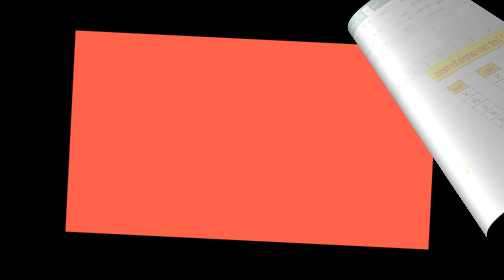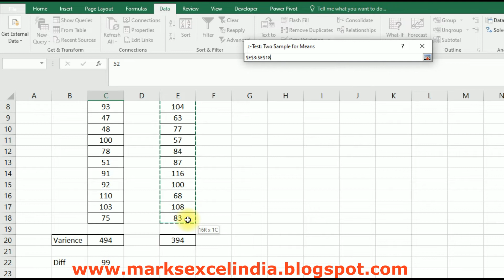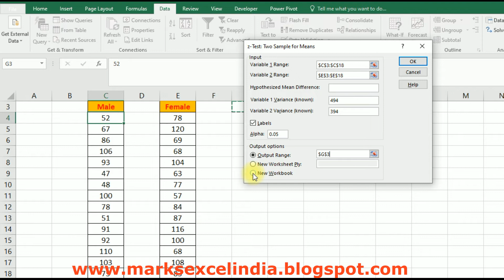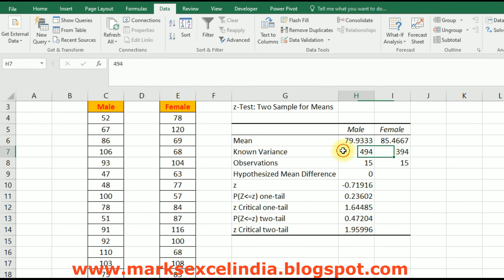Data Analysis Z Test two sample for means excel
This video is a part of Microsoft Excel Tutorial series.  We will learn z-test two sample for means.

Microsoft Excel Statistics
data analysis
z-test two sample for means calculator
z-test in excel for one sample
z-test two-sample for means formula
steps of z-test in excel
z-test for two sample means example
z-test in excel without array
z-test for two means with known population standard deviations
z test two sample for means excel between two dates
z test two sample for means excel by date
z test two sample for means excel calculation
z test two sample for means excel chart
z test two sample for means excel code
z test two sample for means excel column
z test two sample for means excel data
z test two sample for means excel data validation
z test two sample for means excel download
z test two sample for means excel download free
z test two sample for means excel downloading
z test two sample for means excel file
z test two sample for means excel format
z test two sample for means excel formula
z test two sample for means excel formula in hindi
z test two sample for means excel hindi meaning
z test two sample for means excel how to
z test two sample for means excel java
z test two sample for means excel javascript
z test two sample for means excel javatpoint
z test two sample for means excel js
z test two sample for means excel ka matlab
z test two sample for means excel kaise banaye
z test two sample for means excel kaise kare
z test two sample for means excel ko samjhaie
z test two sample for means excel kya hota
z test two sample for means excel language
z test two sample for means excel limit
z test two sample for means excel line
z test two sample for means excel line graph
z test two sample for means excel list
z test two sample for means excel mcq
z test two sample for means excel me
z test two sample for means excel meaning in hindi
z test two sample for means excel means
z test two sample for means excel means in hindi
z test two sample for means excel not working
z test two sample for means excel note
z test two sample for means excel notes
z test two sample for means excel notes in hindi
z test two sample for means excel number
z test two sample for means excel online
z test two sample for means excel oracle
z test two sample for means excel outline
z test two sample for means excel outline in hindi
z test two sample for means excel output
z test two sample for means excel quantity
z test two sample for means excel query
z test two sample for means excel question
z test two sample for means excel questions
z test two sample for means excel questions and answers
z test two sample for means excel range
z test two sample for means excel report
z test two sample for means excel report in hindi
z test two sample for means excel rules
z test two sample for means excel sheet
z test two sample for means excel sheet in hindi
z test two sample for means excel sum
z test two sample for means excel table
z test two sample for means excel template
z test two sample for means excel to
z test two sample for means excel to in hindi
z test two sample for means excel to pdf
z test two sample for means excel use
z test two sample for means excel use in hindi
z test two sample for means excel value
z test two sample for means excel vba
z test two sample for means excel vba in hindi
z test two sample for means excel view
z test two sample for means excel vlookup
z test two sample for means excel with example
z test two sample for means excel worksheet
z test two sample for means excel x axis